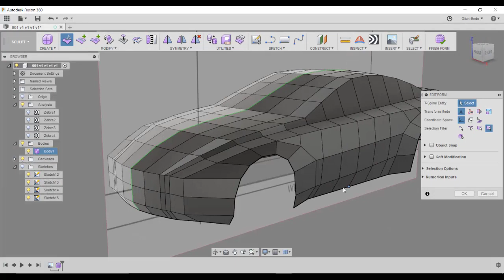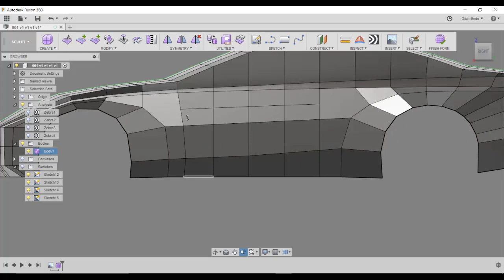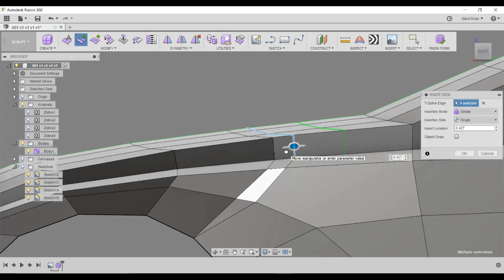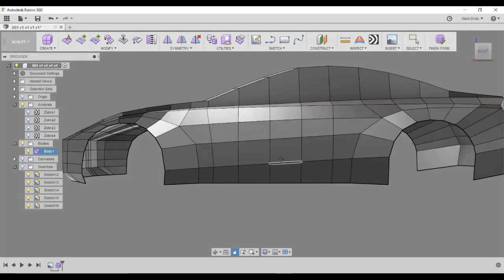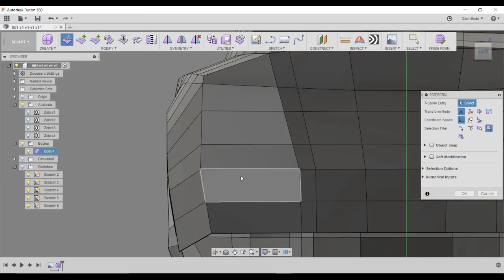Car modeling in Fusin360 6/10 Tension control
Autodesk Fusion360
Complete workflow video for car modeling in Fusion360.
G-method created by Giichi Endo.